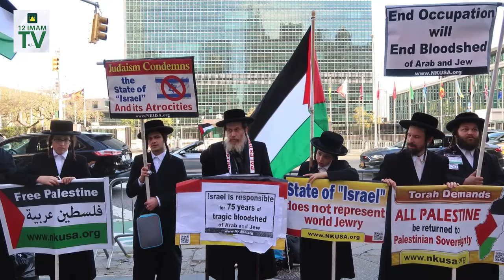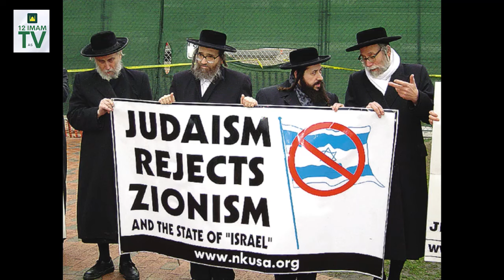Pakistan Main Aqlaiyon Aor Shio Par Zulm Aor Umari Munafiqat | Shahryar Raza Abidi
Supplication. !